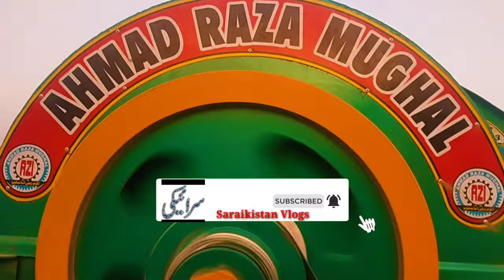Sesame farming in Punjab Pakistan | Til ki harvesting | Til crop harvesting process | तिल की खेती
Hey guys
I am Engr Muhammad Arif .
Please visit my YouTube channel MasRoof Munda VLOG.
Keywords.